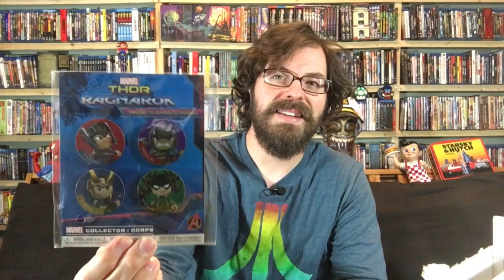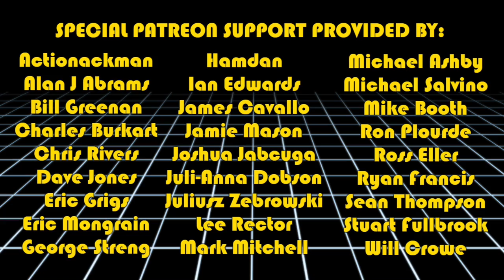What's In The Box: Sherwood Surprise!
In this video, we open a package from Ron, aka Captain Video! This unboxing contains the following: genuine emotion, oversharing, and something Robin-Hood-related and straight outta Heath's past! Big shout out to Ron and his ebay store "Ron's Cool Stuff!"